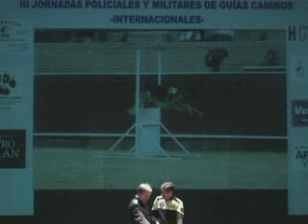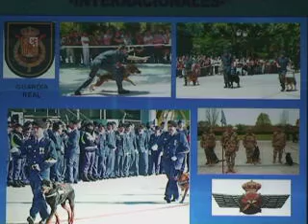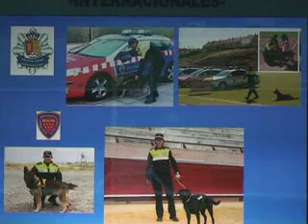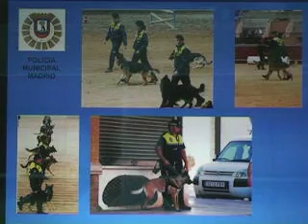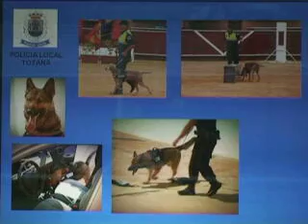Apertura de las III Jornadas Policiales y Militares de Guías Caninos Internacionales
Apertura de las III Jornadas Policiales y Militares de Guías Caninos Internacionales Está noticia se produjo el dia 31/03/11  Es una noticia ofrecida por Sur-Madrid televisión la primera televisión local por Internet